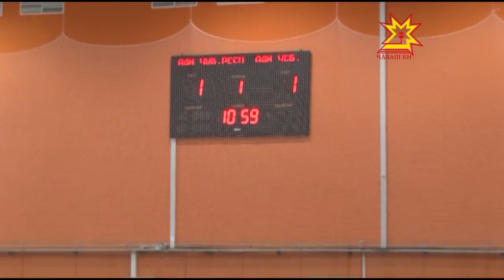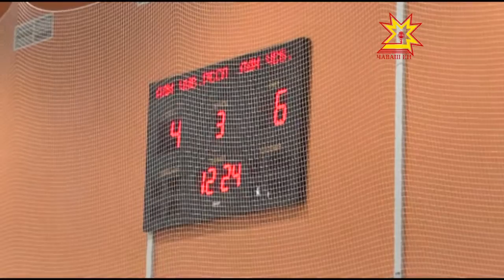В хоккей играют все!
В Чувашии сейчас играют в хоккей все -  от мала  до велика. В прошедшие выходные на лед Чебоксары-арена вышли объединенная команда органов государственной власти и  администрации столицы.